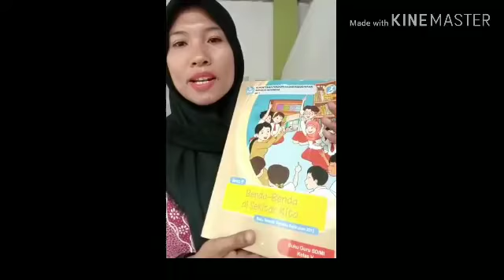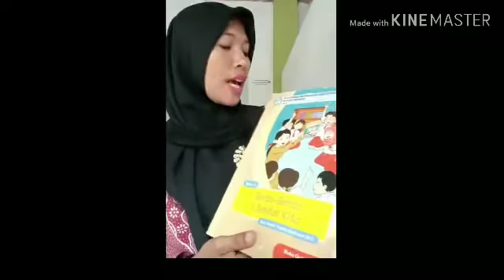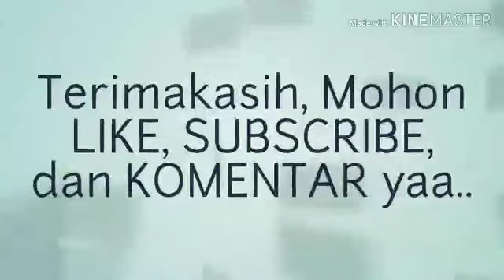Belajar Daring Kelas 5 SDIT Bintang Deli Serdang - IKLAN, Persatuan & Kesatuan